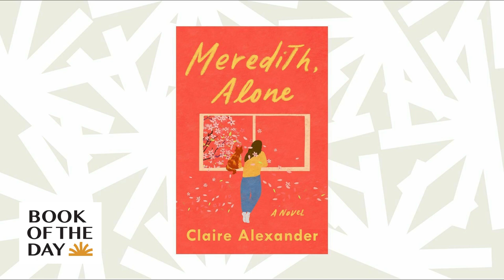Claire Alexander's novel 'Meredith, Alone' tackles mental health and healing | Book of the Day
The titular protagonist of Meredith, Alone has not left her home in three years. In today's episode, author Claire Alexander tells NPR's Scott Simon about the character's self-imposed isolation, and how trauma from earlier in life can leave long-lasting impacts on a person's mental health. And yet Meredith's trauma doesn't define her – so Alexander explains why she wanted to write a story that provided a full scope of what it means to overcome mental and emotional wounds.